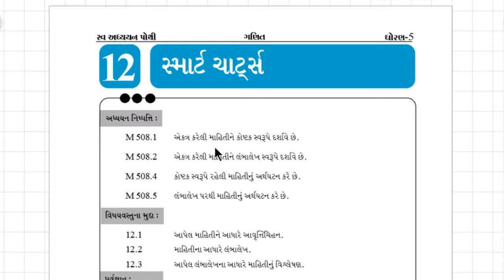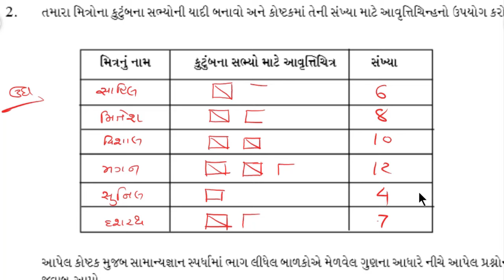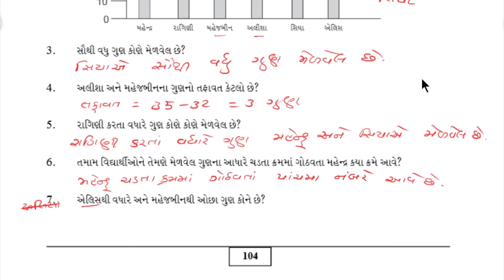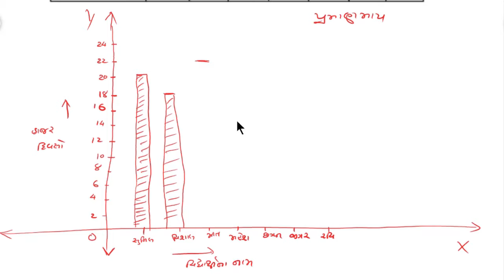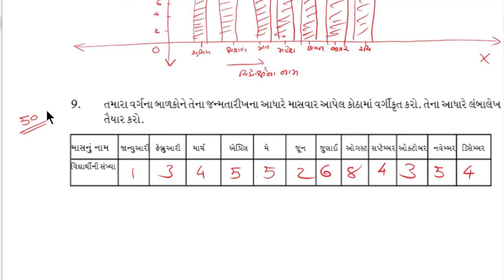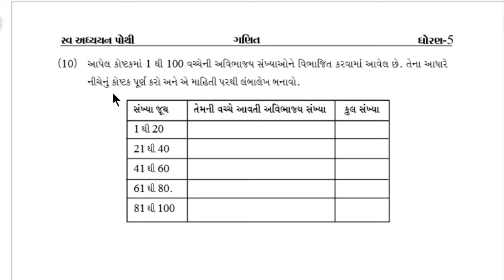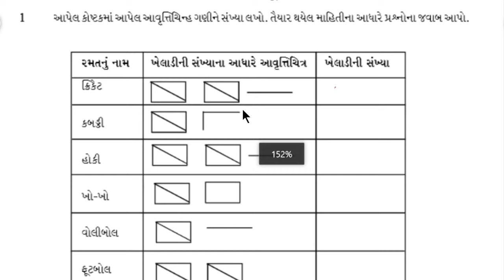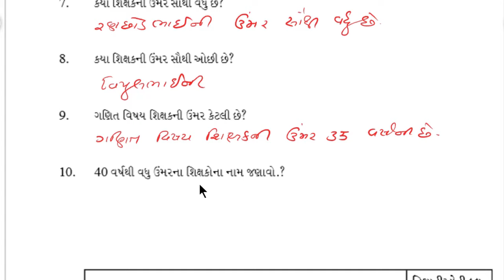std 5 maths ch 12 | std 5 maths svadhyay pothi solution ch 12 | dhoran 5 ganit svadhyay pothi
svadhyay pothi solution
std 5 maths svadhyaypothi solution
dhoran 5 ganit chapter 12 svadhyaypothi solution
svadyay pothi
svadhyaypothi solution
smart charts
ધોરણ 5 ગણિત સ્વાધ્યાય પોથી સોલ્યુસન
સ્માર્ટ ચાર્ટ્સ